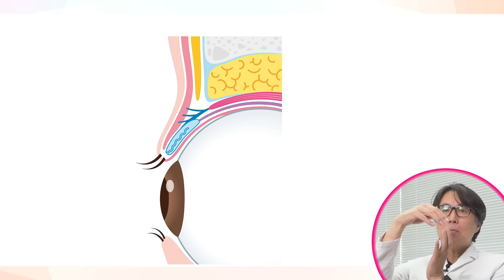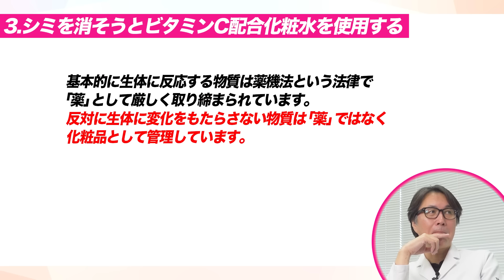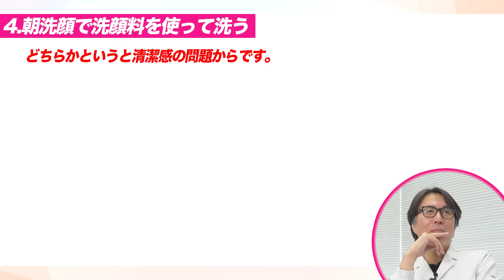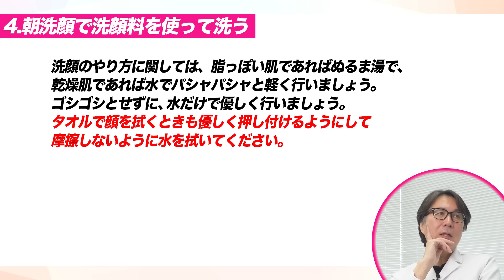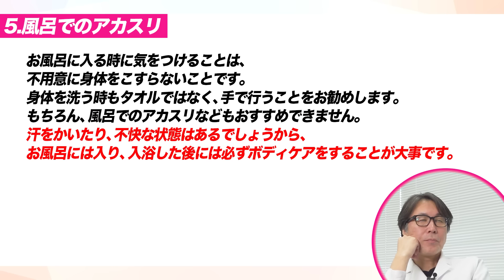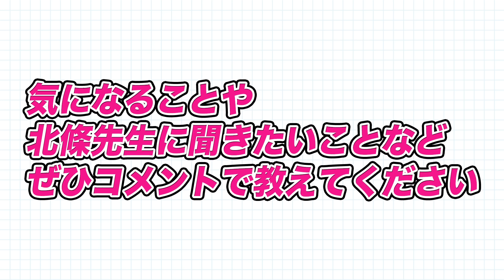某医者が提唱するやってはいけない美容の習慣について忖度なく切り込もうとしたら…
今回は、肌に関する記事でとあるお医者さんがやってはいけない美容の習慣について解説をされていたので北條先生に忖度なく切り込んでいただきました？
いや、切り込むどころかむしろほっこり回です。

□北條元治の最新著書「40代の壁を乗り越える美容トレ」